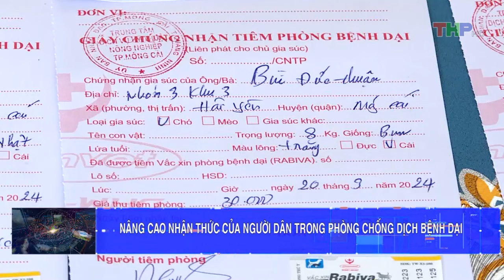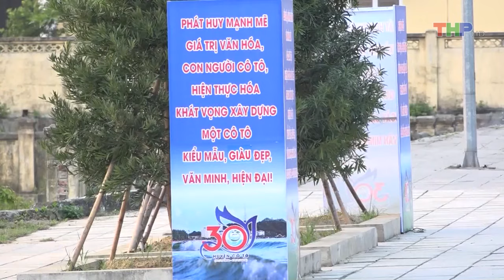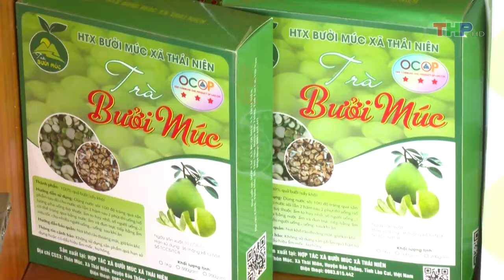Bản tin Hải Phòng kết nối (27/3/2024)